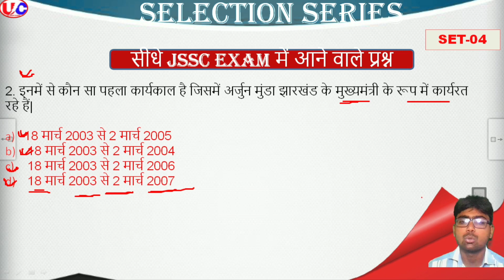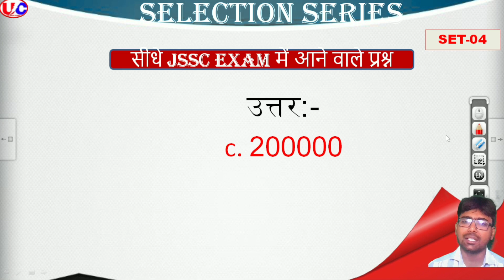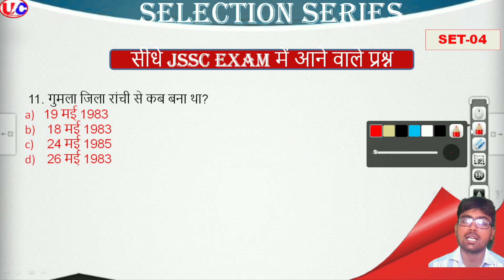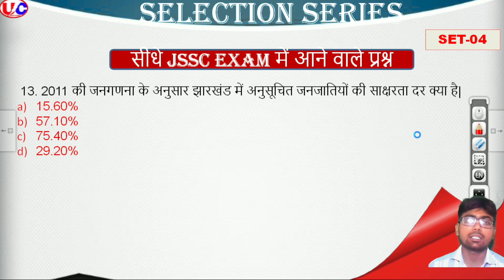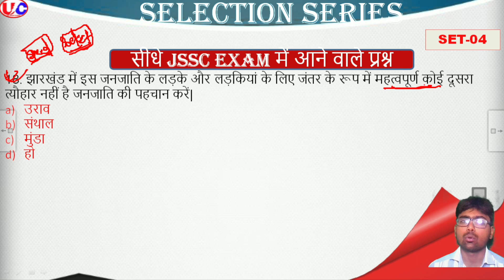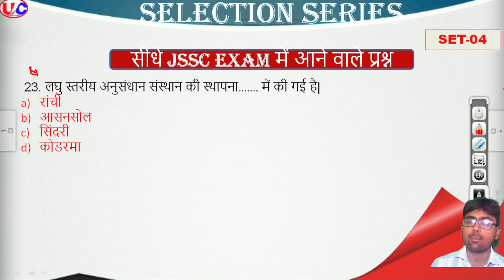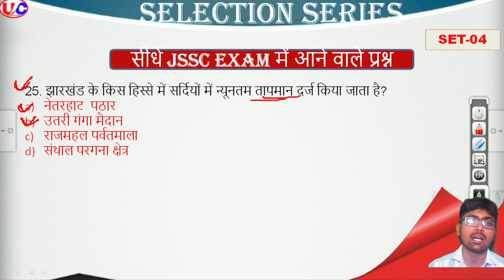Jssc Previous Year Question || Jharkhand Gk Mcq || Set 03 || Jharkhand Gk Objective Question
jssc_cgl Previous Year Question || Jharkhand Gk Mcq || Set 03 || Jharkhand Gk Objective Question